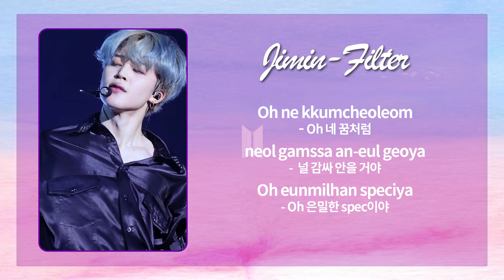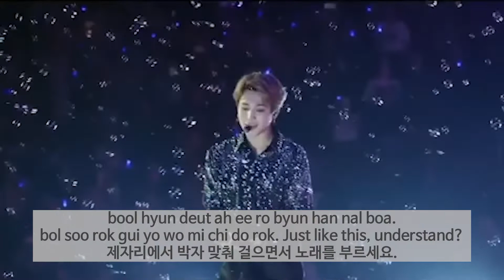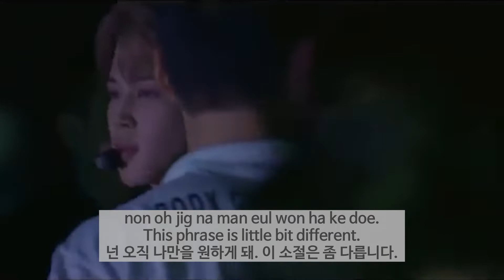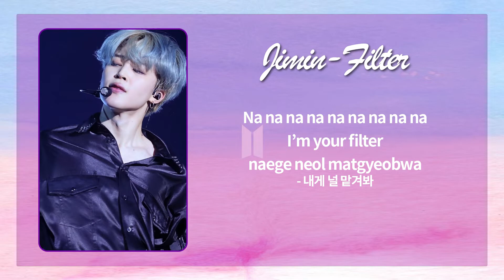[Korean vocal coach’s tip #2] Let’s learn BTS Jimin ‘Filter’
[Korean vocal coach’s tip] Let’s learn BTS Jimin ‘Filter’
☆BTS 지민 ‘Filter’ 노래 잘 부르는 핵심 포인트!

All about K-POP vocal lesson